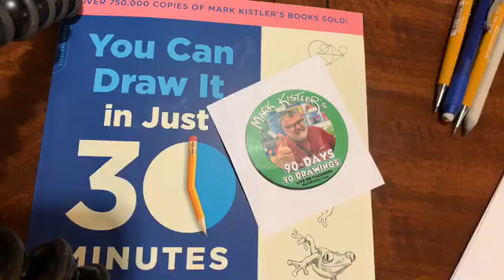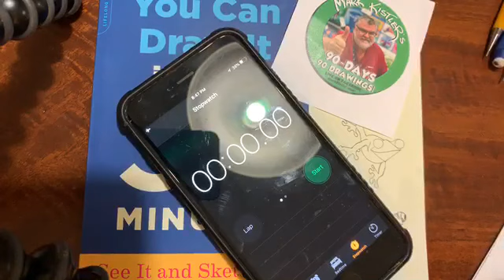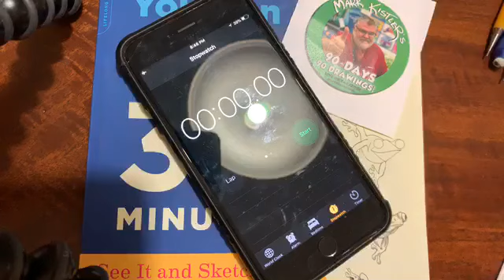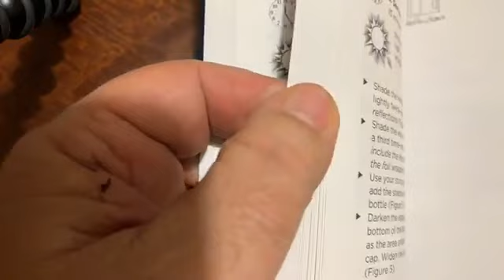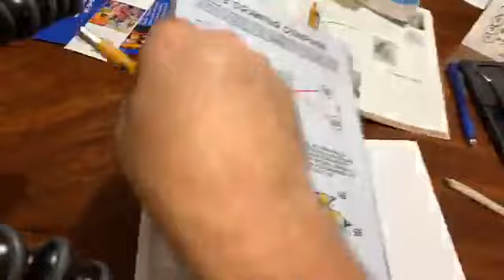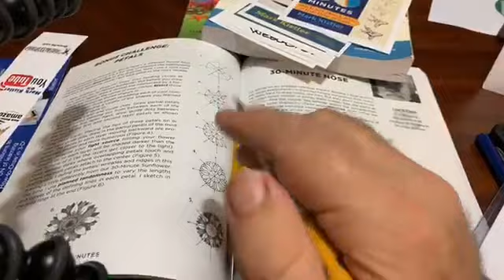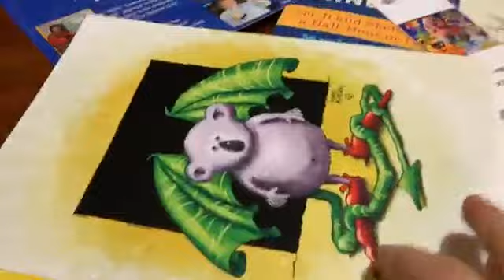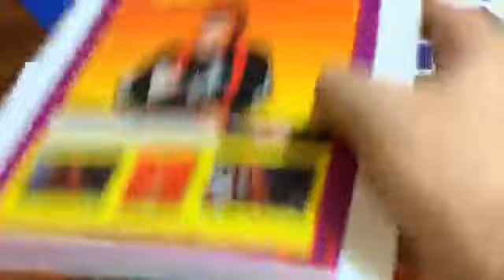90-Days! 90-Drawings! Sunflower